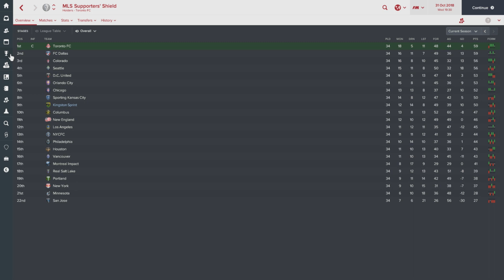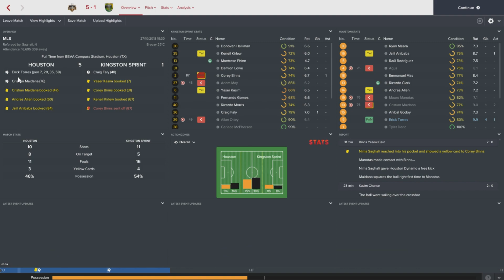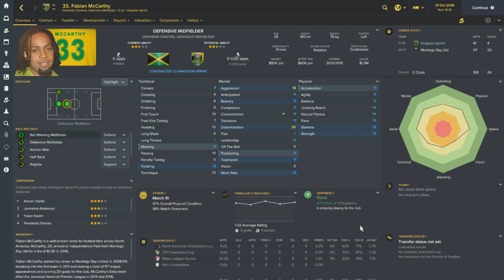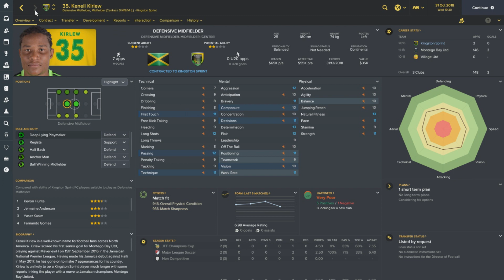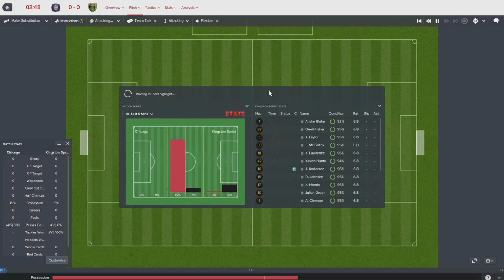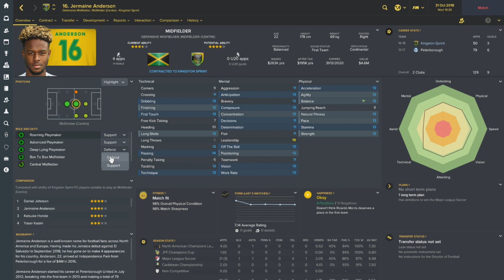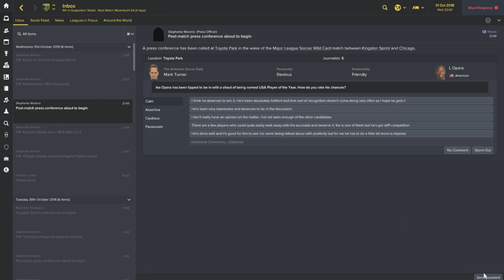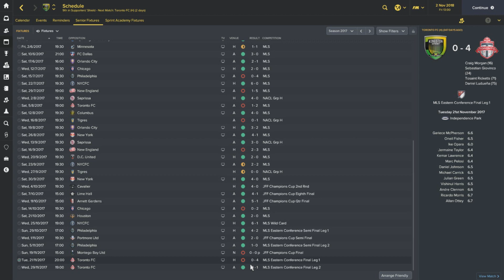THE RACE: Episode 16: Wildfire | Football Manager 2017